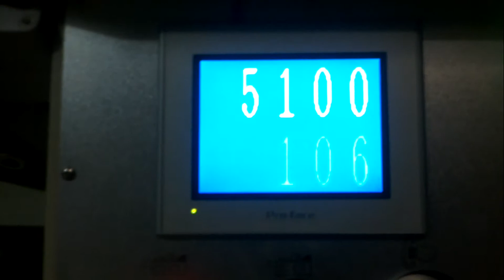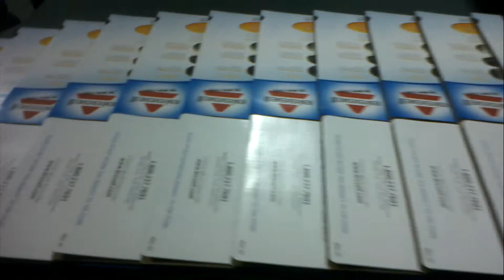Signature FG Eagle165